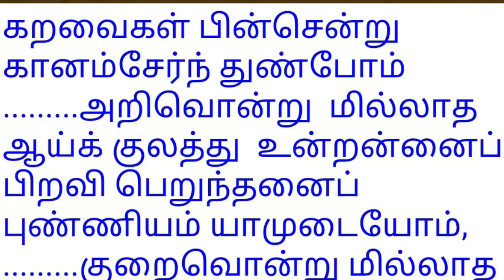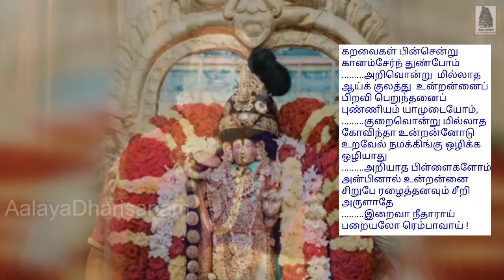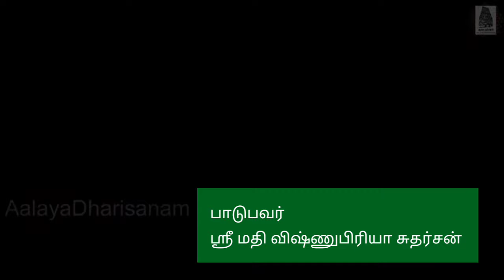பகவானோடு உள்ள உறவை இந்தப் பாசுரம் மூலம் சொல்லிக்கொண்டே இருங்கள்.